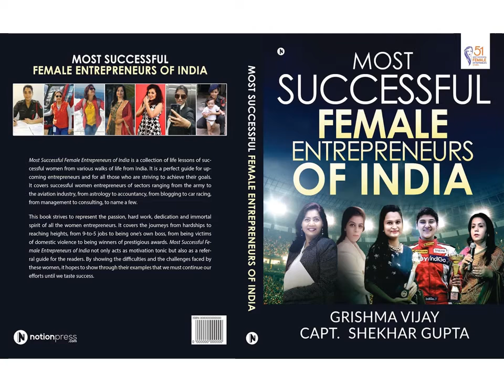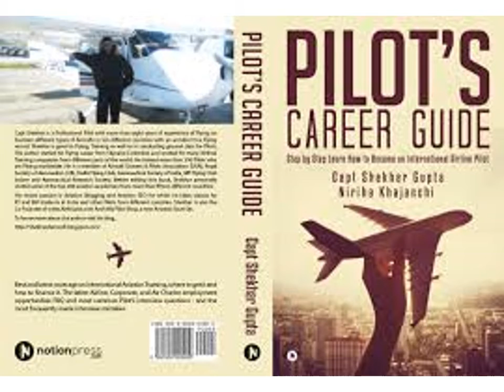Vanita Winnie Gupta Most Powerful Savvy Women